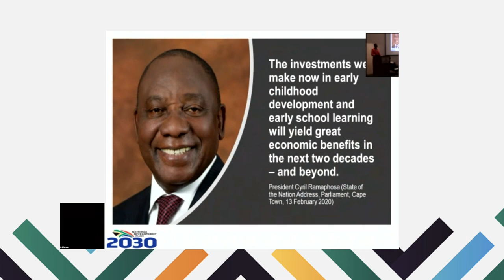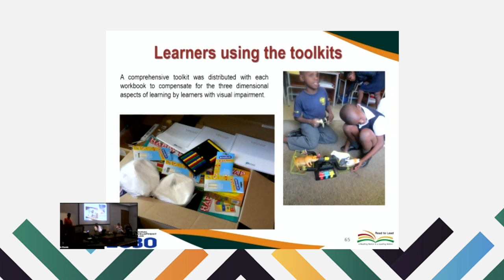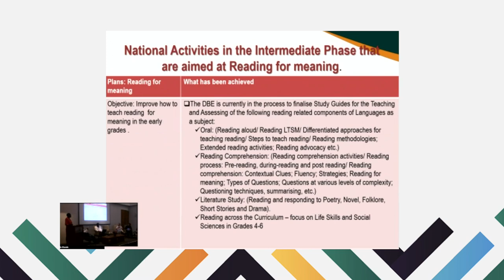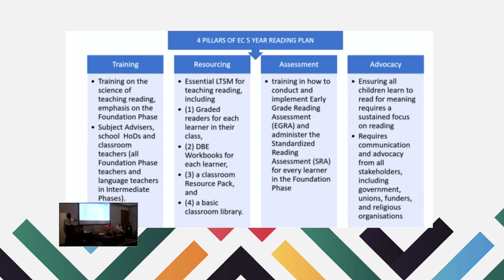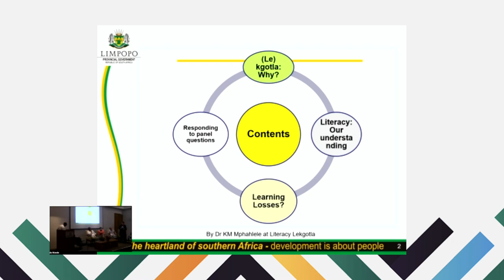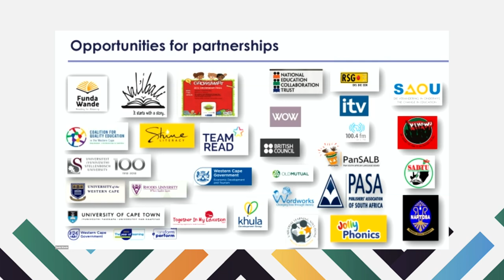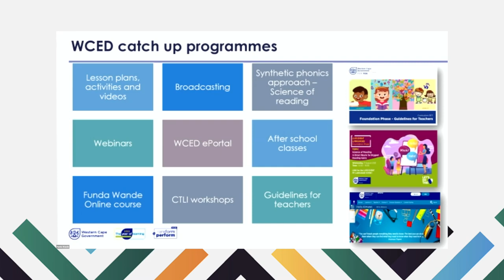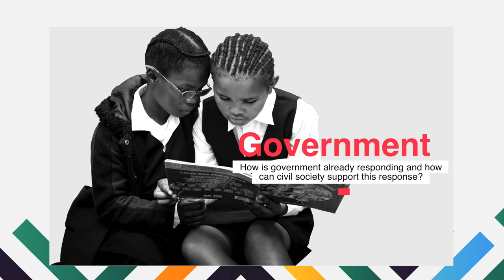Government - How the government already responding and how can civil society support this response?